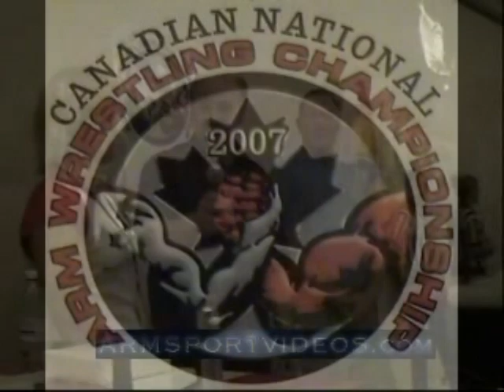2007 Canadian Nationals - Youth Classes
2007 Canadian Nationals
August 3-6, 2007
Fredericton, New Brunswick